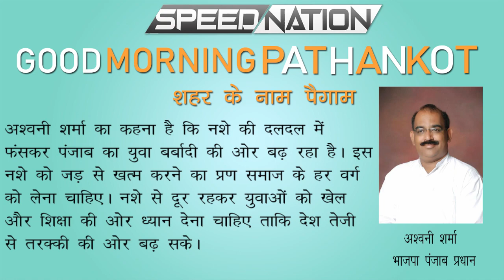GOOD MORNING 13/02/2020 | PATHANKOT NEWS | SPEED NATION